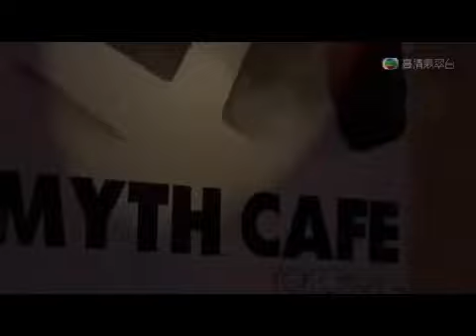J-Twins 雙生兒 - My Dear Friend 我親愛的朋友 - ( DJ 阿賢 Video Edit )